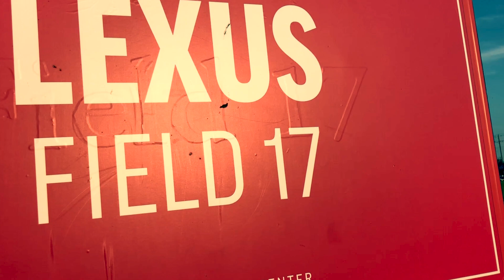NJ Youth Soccer Group Play Highlights - 2018 US Youth Soccer National Championships